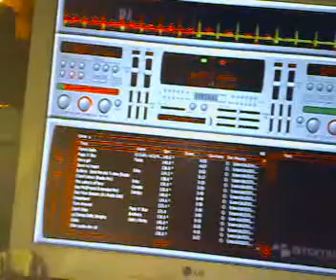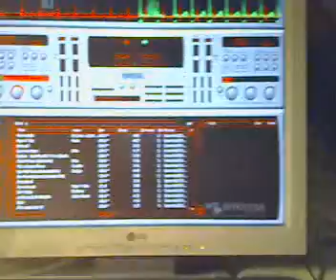Festa trivignano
Festa trivignano 12/04/08...impianto Montarbo da 1000 watts...mixaggio con virtualdj bj dj_mendo e ittodj!!!